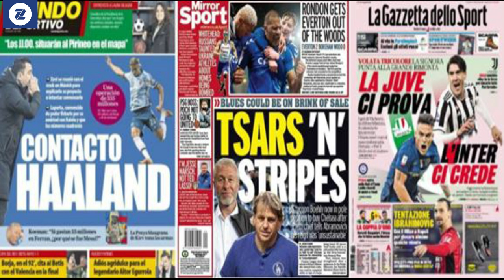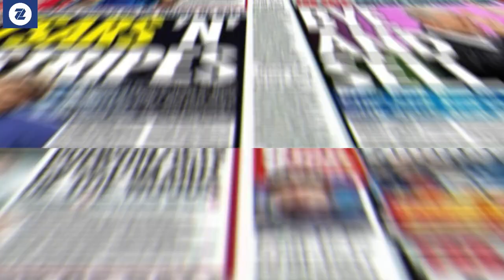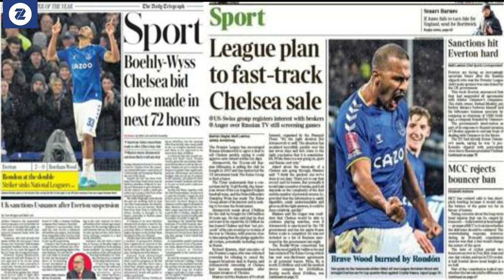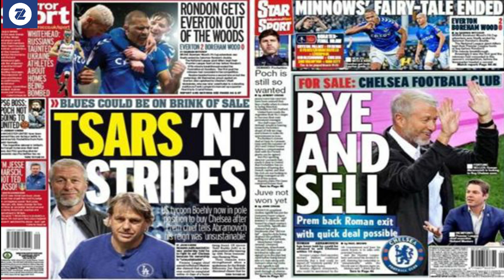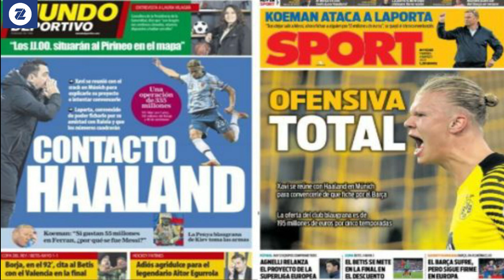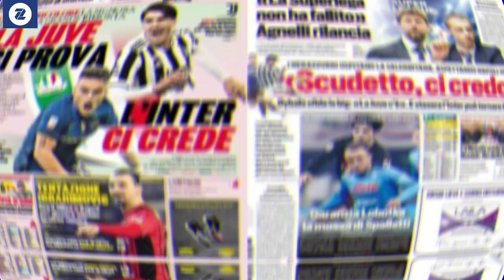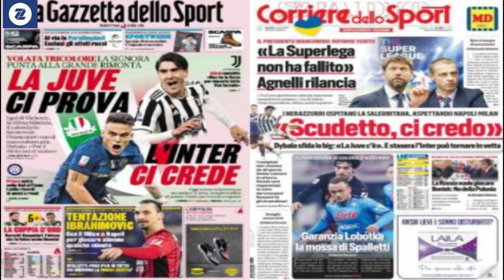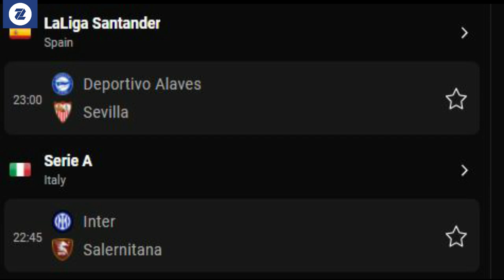WARGESYADA Maxaa kasoo baxay kulankii Xavi & Haaland dhex maray, Chelsea oo si deg deg ah loo iibina